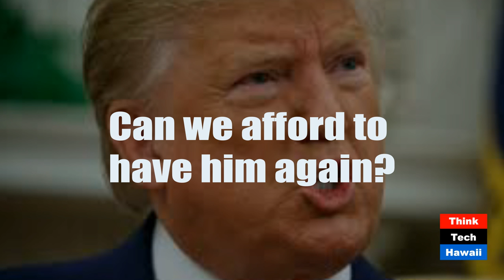Lying in Office (Commentaries)